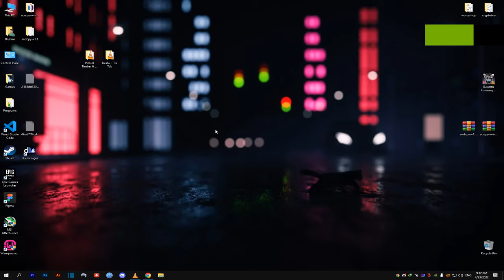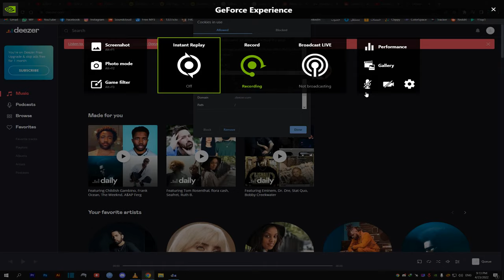Deemix Gui Arl 'Couldn't Log In' Error Fix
The following is what this fix is for:
Deezloader Remix stopped working
How to get ARLs in chrome
Can't login
my email and password in settings and the login button does nothing
logged in using the November edition and unable to download, so I updated to the latest version and now it's just logging in with a progress wheel for the past hour. I'm using an ARL and Windows
bypass Deezer